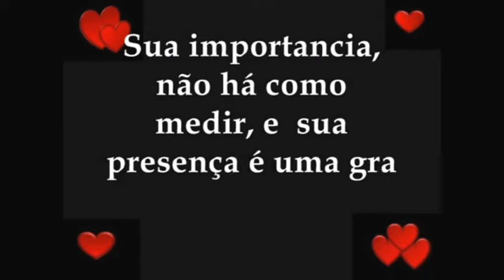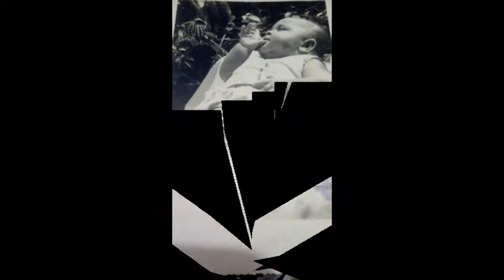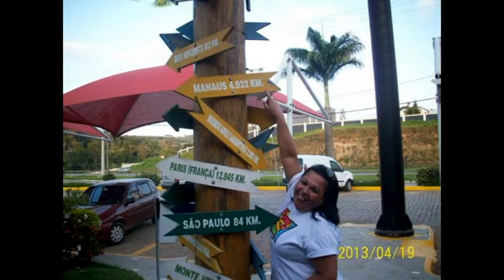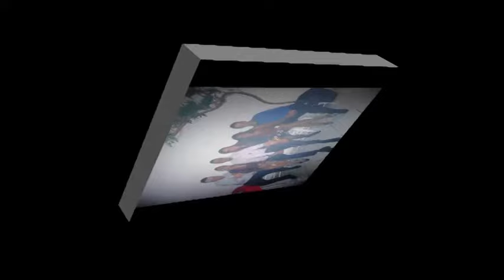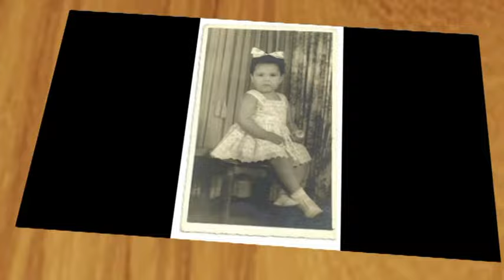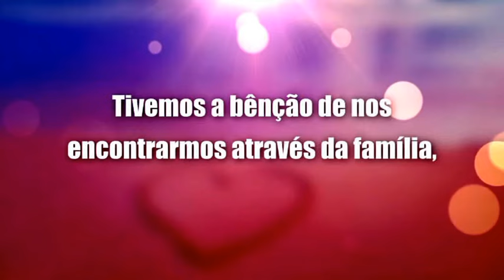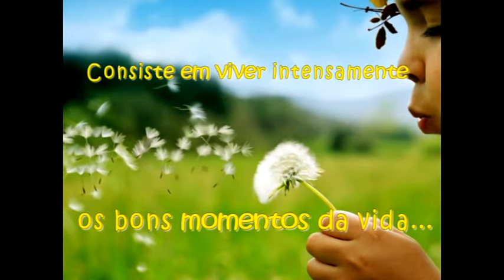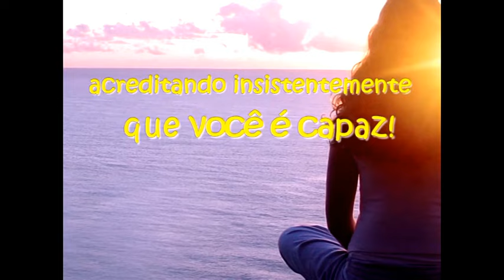retrospectiva prima Cida aparicio